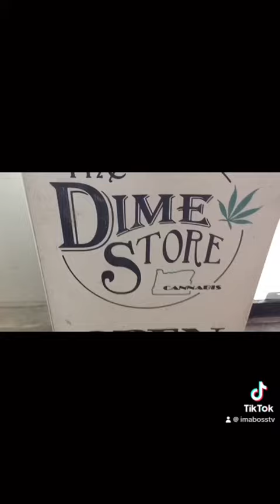Blow Out End of the Year Sale of Eccentric Visual Art and Gemstone Jewelry a